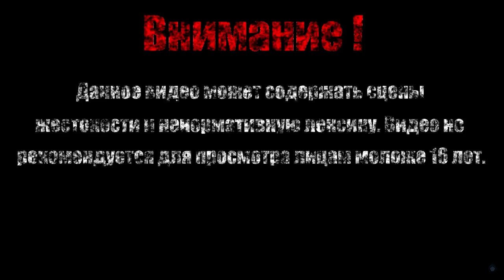ЧТО ОН ДЕЛАЕТ В МОЕЙ ЗАДНИЦЕ【Sekiro: Shadows Die Twice】#39